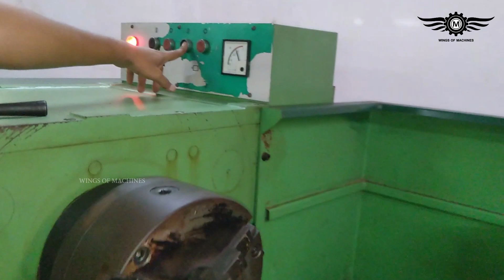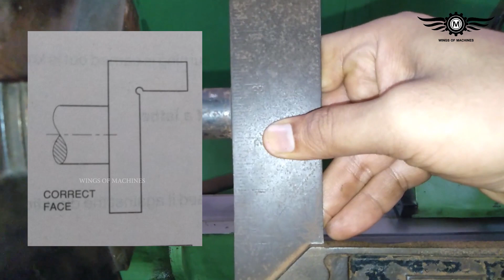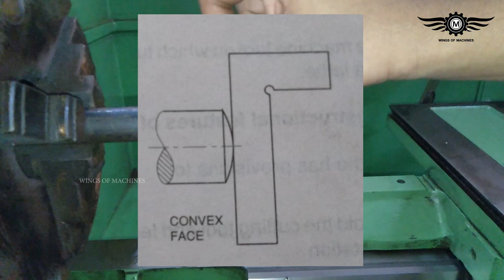Lathe Facing and Centre Drilling